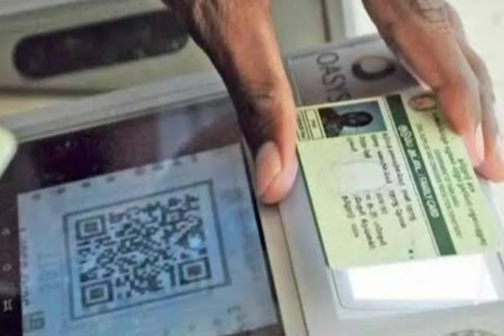அடிதூள்... இன்று முதல் ரேஷன் அட்டைக்கு மகிழ்ச்சி அறிவிப்பு | Ration card news